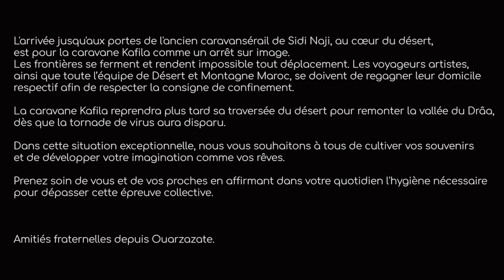Kafila - Créations du désert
Kafila, Caravane culturelle et scientifique - Sud Maroc.

Traversée chamelière de 3 mois.

A l’occasion de l’évènement Rabat 2020 Capitale Africaine de la Culture, le Maroc confortera son rôle de fenêtre sur le continent, lieu de passage et d’échanges entre l’Afrique sub-saharienne, le Maghreb et l’Europe.

Sur le modèle des caravanes d’autrefois, Kafila, réactivera ce lien du Sud au Nord, chemin des migrations ancestrales, des échanges commerciaux et parcours historique des savoirs et des cultures.

Départ scientifique de la caravane Kafila le 2 mars 2020 de Foum Zguid pour rejoindre le sommet d’Amsilih, comprendre les météorites et observer les étoiles.

L’étape de cette traversée chamelière du désert sera en liens avec la culture, d’IRIKI au Sud de CHGAGA pour rejoindre Sidi NAJI, entre plaines et dunes du Drâa, ergs et ruines d’anciennes cités du désert.
Au cours de cette traversée, les voyageurs artistes composeront entre sons, danses, dessins, BD, images se mêlant au vent et au soleil du désert.

L'arrivée jusqu'aux portes de l'ancien caravansérail de Sidi Naji, au cœur du désert, est pour la caravane Kafila comme un arrêt sur image.

Les frontières se ferment et rendent impossible tout déplacement. Les voyageurs artistes, ainsi que toute l’équipe de Désert et Montagne Maroc, se doivent de regagner leur domicile respectif afin de respecter la consigne de confinement.

La caravane Kafila reprendra plus tard sa traversée du désert pour remonter la vallée du Drâa, dès que la tornade de virus aura disparu.

KAFILA pour l’étape du désert était composée de voyageurs résidents artistes et de l’équipe de Désert et Montagne Maroc.

Juliano Gil – Guitariste – sons
Gaston Rémy – Histoire de la caravane  en BD (bande dessinée)
Céline Delhommeau – Dance
Isaac Stillwell - Photographie
Olivier Bombarda – Scénariste

Ces voyageurs résidents artistes, étaient sélectionnés suite à un appel en résidence dans la caravane KAFILA par l’Institut Français du Maroc.

Projet porté par l’Institut Français du Maroc, en partenariat avec Désert et Montagne Maroc à Ouarzazate.

Sur une idée de Jean-Pierre Datcharry